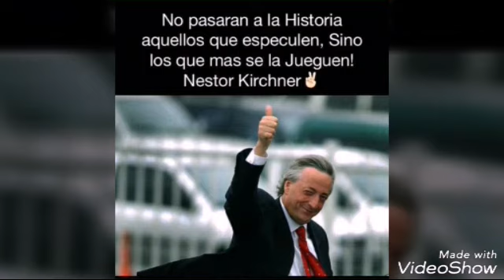Sin esa sonrisa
Lo que nunca te dije
Néstor Kirchner
La perra que los pario
LPQLP
Cristina Argentina